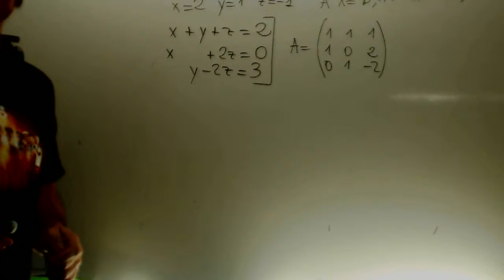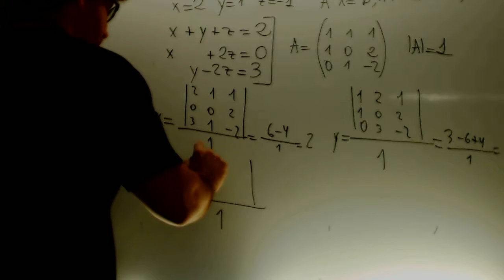Sistema de ecuaciones por Cramer Matemaeticas 2 Bachillerato Academia Usero Estepona